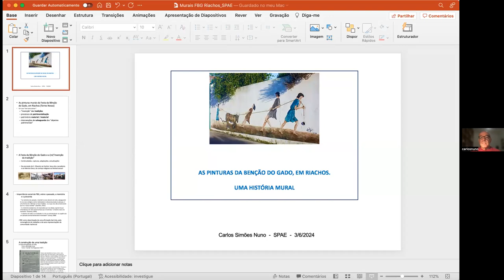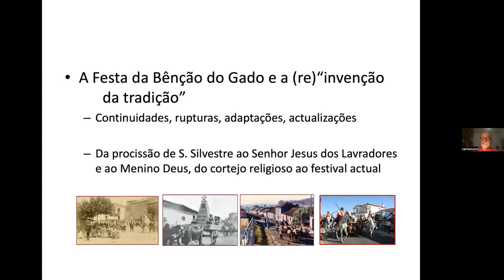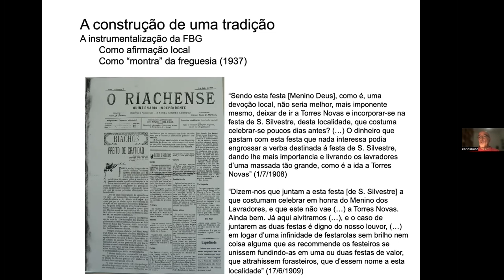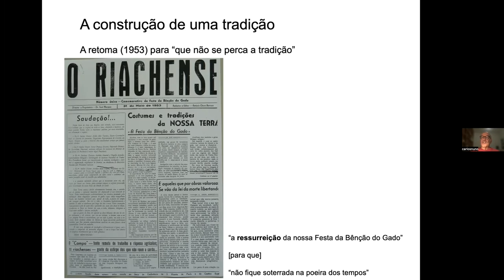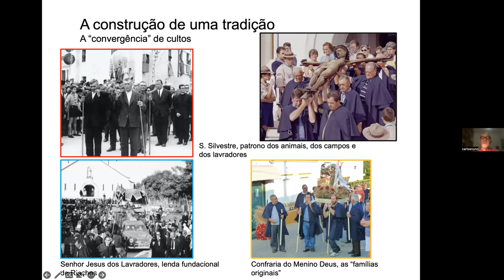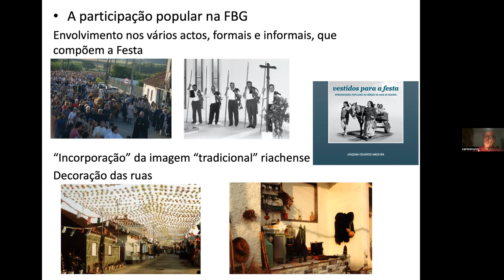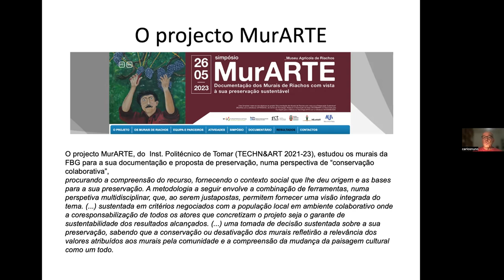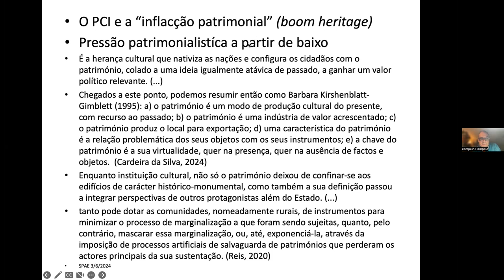PALESTRA: AS PINTURAS DA BENÇÃO DO GADO, EM RIACHOS.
A associação cultural e científica SPAE – SOCIEDADE PORTUGUESA DE ANTROPOLOGIA E
 ETNOLOGIA

APRESENTA A CONFERÊNCIA

REALIZADA NO DIA 3 DE JUNHO DE 2024
PELO
PROFESSOR CARLOS SIMÕES NUNO

COM O TÍTULO::

"AS PINTURAS DA BENÇÃO DO GADO, EM RIACHOS.
UMA HISTÓRIA MURAL"

Resumo: da palestra:
A mobilização para a decoração das ruas de Riachos (Torres Novas) por ocasião da tradicional
Festa da Bênção do Gado, atualmente celebrada de quatro em quatro anos, levou um grupo
de moradores de um bairro da terra a pintar cenas evocaQvas da história e da etnografia local
nas paredes e muros das suas casas, por ocasião da Festa de 2012.
O impacto dessa iniciaQva, inovadora em relação ao habitual recurso de colocação de enfeites
florais, bandeirolas, panos coloridos, junto da população riachense e dos visitantes da Festa,
além de moQvar uma segunda campanha de pinturas murais em 2016, acabou por jusQficar
uma atenção inesperada a aspetos dessas pinturas muito provavelmente não ponderados
pelos seus autores: que cenas foram escolhidas (e, por ausência, rejeitadas) para as
representações da terra? que dimensões idenQtárias foram evocadas e apresentadas
publicamente? que narraQva se estabeleceu – ou reforçou – sobre a comunidade riachense,
ainda hoje bastante sensível a auto-representações bairristas?
Além da irrupção destas questões, imprevistas no acto de execução das pinturas e
intrinsecamente decorrentes dos cenários visuais assim produzidos, a importância
comunitária e formal que as pinturas ganharam, quando Qnham sido planeadas como uma
intervenção pública de carácter efémero e funcional, circunscrita à ocasião da Festa, acabou
por provocar outra linha de discussão, a da sua “transformação” em “património cultural”.
Este processo, inevitavelmente complexo, ao decorrer num tempo curto e numa proximidade
imediata ao acto da produção dos “objetos patrimonializados”, trouxe para primeiro plano
questões com considerável potencial de reflexão e de conceptualização, parQcularmente,
neste caso, as das condições para a permanência das pinturas em espaços públicos, por
definição não controlados na sua totalidade, da autoria e direitos sobre eventuais
intervenções sobre as mesmas, inclusive para efeitos da sua conservação, ou do alargamento
– e, até, o possível surgimento de “contra-narraQvas” – sobre o que acabou por se revelar
como um programa de afirmação idenQtária e um recurso patrimonial local.
Nesta palestra, além da apresentação do caso das pinturas murais da Festa da Bênção do
Gado, pretendemos ainda dar conta de algumas abordagens feitas a este processo, no âmbito
de um projeto de reflexão sobre intervenções de conservação e restauro de elementos
patrimoniais desenvolvido por uma equipa do InsQtuto Politécnico de Tomar, o Projeto
MurArte, que acompanhamos de perto.

Autor:

Carlos Simões Nuno é antropólogo (FCSH-UNL), professor na Escola Superior de Comunicação
Social - Instituto Politécnico de Lisboa, encontrando-se já aposentado.
Profissionalmente, esteve também alguns anos como técnico no antigo Instituto Português
do Património Cultural (IPPC) e continua a trabalhar como consultor na área da avaliação de
impactes ambientais de programas e projetos com incidência territorial.
Atualmente, é membro do Núcleo de Estudos do Museu Agrícola de Riachos, Torres Novas
(seu atual coordenador) e investigador voluntário no Arquivo Ephemera.
É sócio honorário da SPAE.

A imagem da miniatura do vídeo foi-nos enviada pelo autor